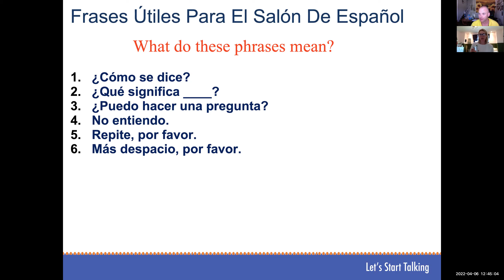The most useful phrases to help you start speaking Spanish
With these 6 phrases you can make everything comprehensible input, regardless of your current level of Spanish.